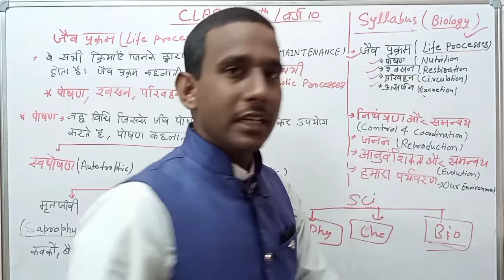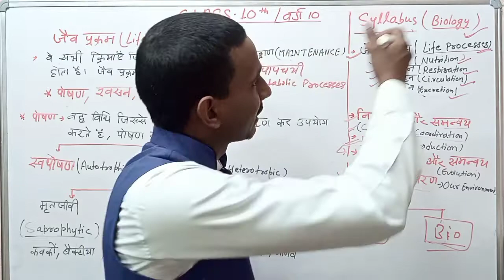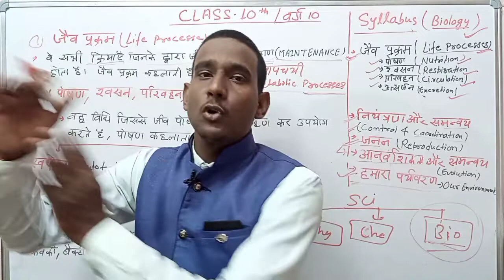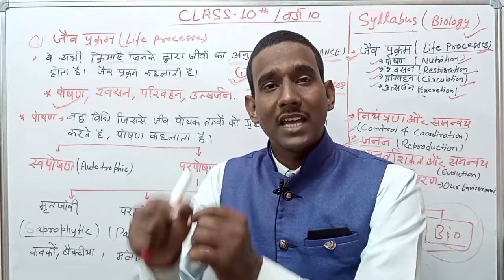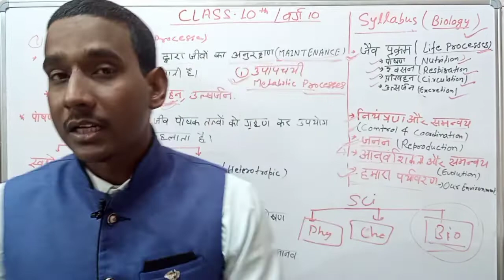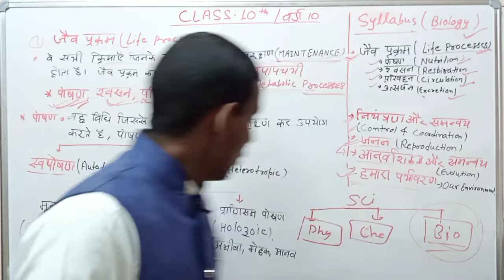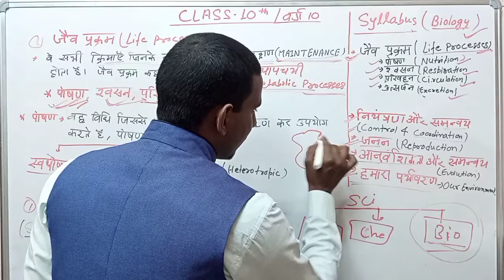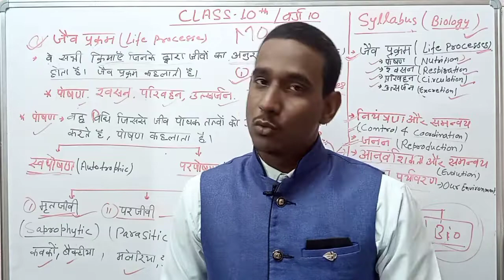NCERT CLASS 10th Biology syllabus Discussion हिंदी में ,अध्याय एक 'जैव पराक्रम'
NCERT saar जीव विज्ञान प्रश्नोत्तरी कक्षा 6 से 12 तक, सभी प्रतियोगी परीक्षा के लिए NCERTSAAR ,BIOLOGY IN HINDI